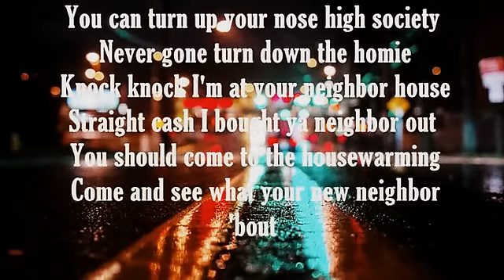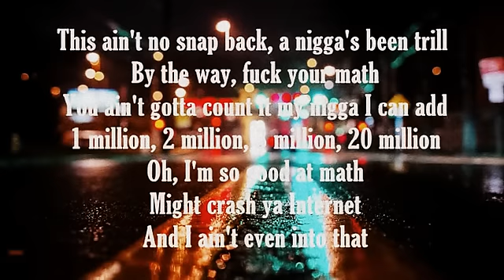Jay Z | Somewhere in America // Lyrics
Jay Z | Somewhere in América // Lyrics